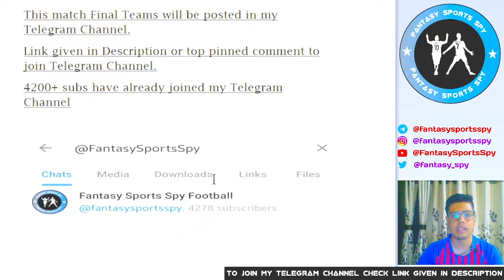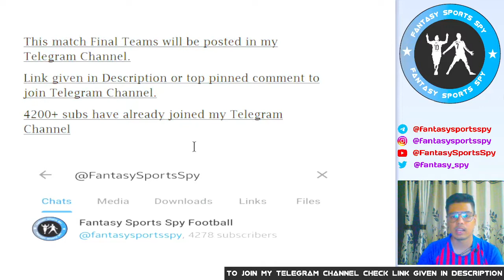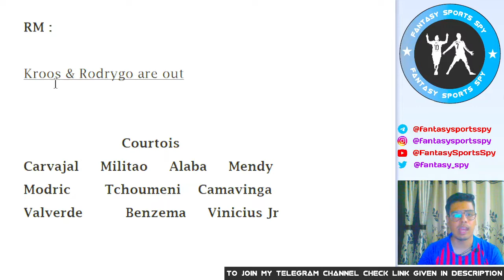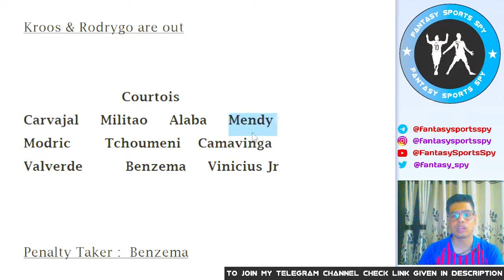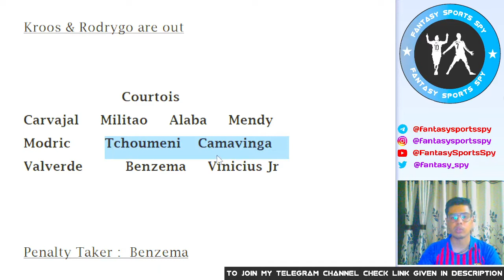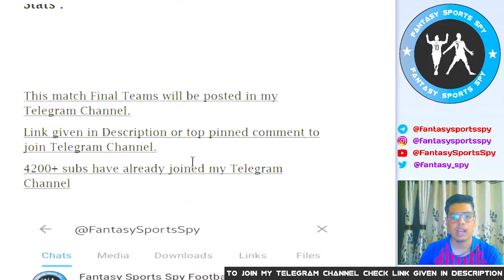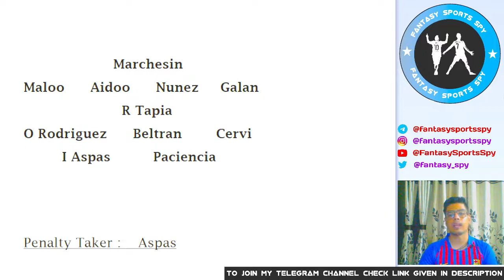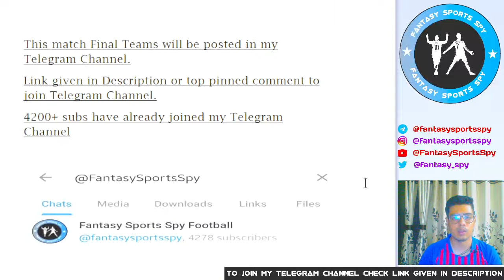CEV vs RM | CEV vs RM Fantasy Predictions | Celta de Vigo vs Real Madrid Fantasy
2. Fantasy Apps takes great care to comply with all central and state legislations in India to ensure that users are fully protected. Every contest is carefully designed to comply with applicable regulations in India.

3. This video analysis is based on my research and knowledge. I am not forcing anyone to follow my prediction.